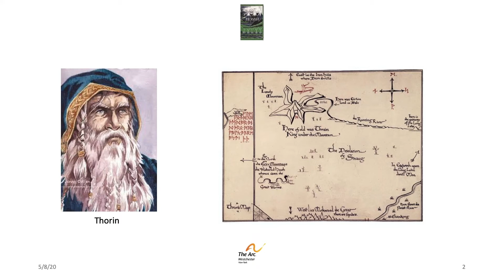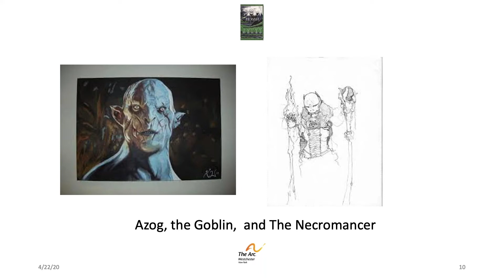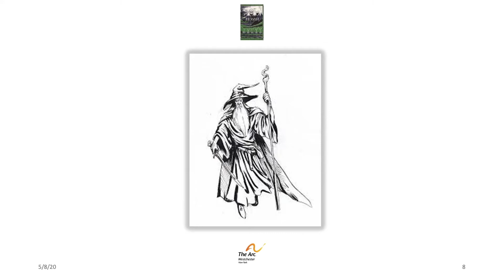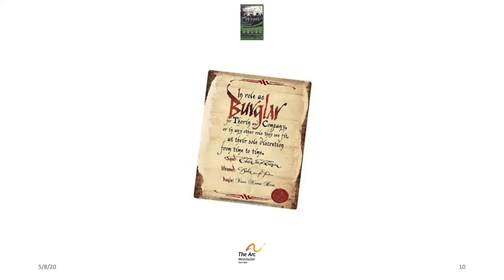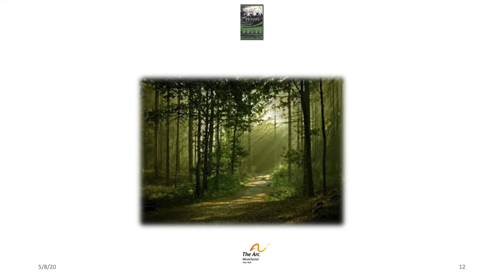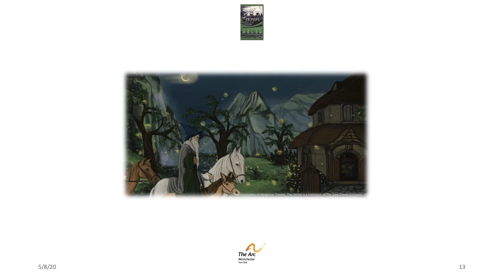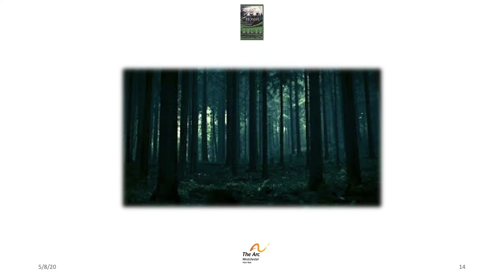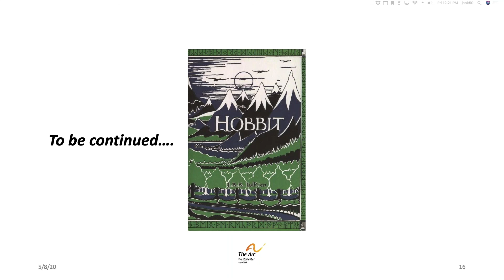Reading The Hobbit Episode 5